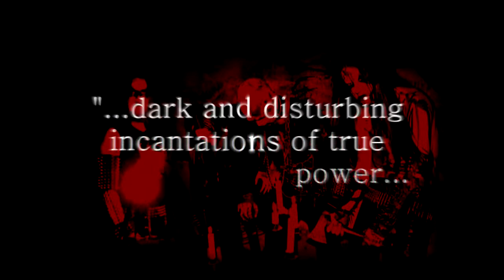Throne Of Katarsis - The Three Transcendental Keys (Album Advert)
Throne Of Katarsis - The Three Transcendental Keys